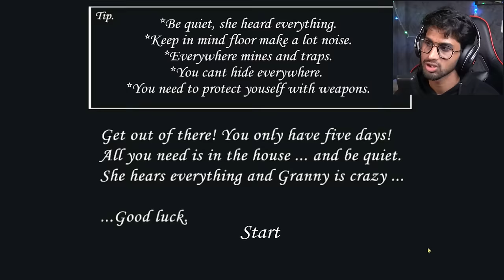GRANNY *Hardcore* CHALLENGE | GRANNY GAMEPLAY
GRANNY HARDCORE CAHLLENGE | MAIN DOOR ESCAPE GAMEPLAY